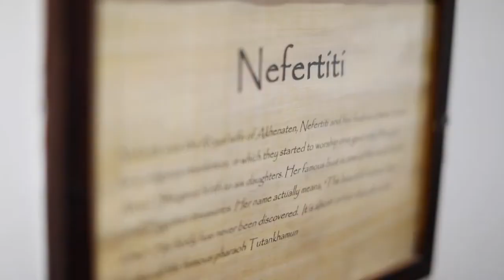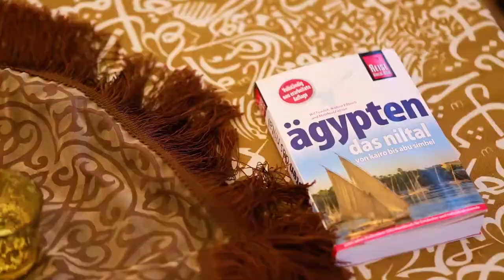OF EGYPT TOURS.com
king of Egypt tours
Egypt came first, then history and civilization came. Egypt has one of the world's sevens of wonders of the pyramids. The Virgin Mary came to protect herself and her son. Egypt is the safest destination for tourism. My goal is to help foreigners learn my country’s history, come to Egypt, whatever your budget, and I will be your guide at no additional cost to you. booking with us.
Picture yourself spending 8 unforgettable days in paradise! That's precisely what you'll experience when you reserve our Luxury Cairo and Nebyt Dahabiya tour, an 8-day excursion that will take you to some of the world's most enchanting destinations. You'll have the opportunity to explore all of Cairo's captivating attractions, including the Great Pyramids of Giza, Sakkara Complex, and Egyptian Museum. Following that, you'll embark on a luxurious cruise along the Nile aboard the golden pearl of the Nile River, where you can enjoy a family-friendly atmosphere unlike any other and create some unforgettable memories.

Inspired by the ancient Egyptians, the golden pearl, Neybt, boasts elegantly decorated cabins, a shaded sun deck level with a hot tub and chaise lounges, allowing you to observe the hustle and bustle on the Nile from your floating hotel as it travels from Luxor to Aswan. Enjoy divine dining on board, featuring a range of regional and international cuisines served buffet-style at the main restaurant. You'll have the opportunity to visit unique and legendary destinations such as El Kab Temple, Edfu Temple, and Gebel El Silsila, all while indulging in the luxurious amenities and services provided by the Neybt.